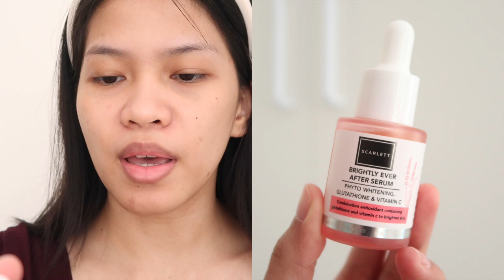DAZZLE ME INK LICIOUS LIP TINT VIRAL TIKTOK Ratu Adellya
//timestamps//
00:00 teaser
00:38 intro
01:13 susah diapus gak
02:21 wangi
02:30 tekstur
03:03 swatch swipe up
04:16 swatch touch down
06:02 swatch smiley
07:16 SWIPE UP VS TOUCH DOWN VS SMILEY
07:25 swatch oran-gee
08:29 skincare routineeee

//equipments//
- lighting : matahari (no filter, no additional lighting)
- app : imovie